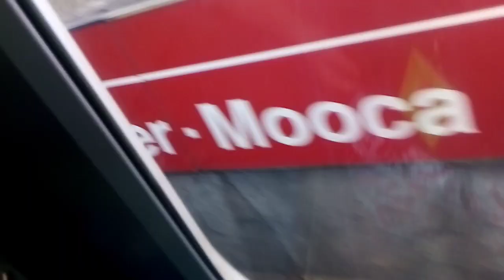Trecho Entre Tatuapé e Brás na Frota G (G21) - Linha 3 Vermelha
Filmando dentro do Metrô da Frota G
(G21) Alstom